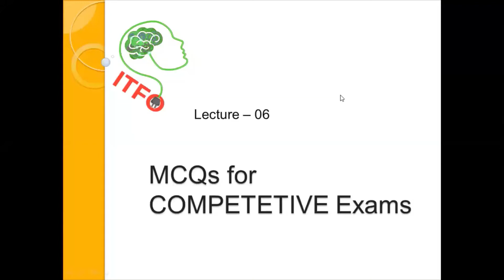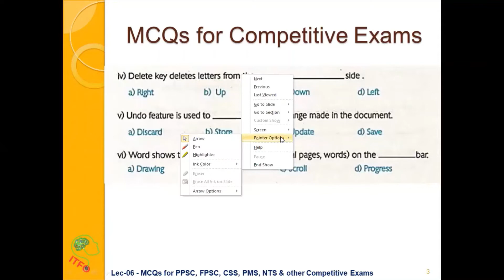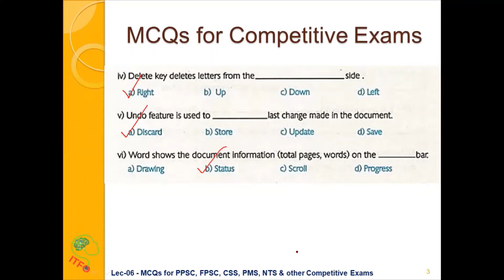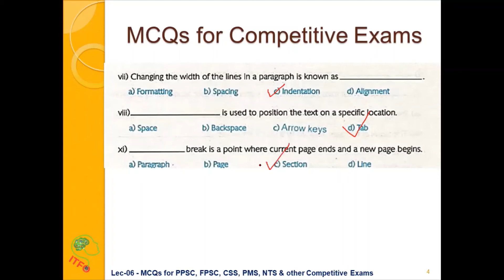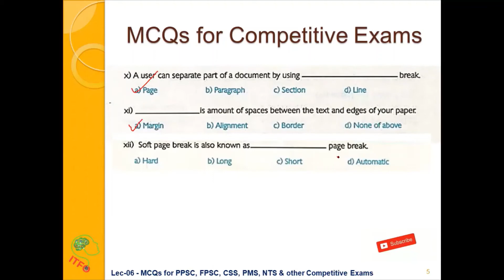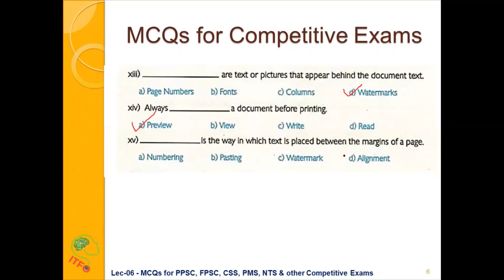MCQs MS Word | Competitive Examination |PPSC|FPSC| Multiple Choice Question |Computer | IT| ITFO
Pre lectures of MCQs about following topics;
1. Software
2. Computer
3. Hardware
4. Common Software
5. Windows Operating System
6. Power Point Presentation
7. MS Paint
8. Internet & World Wide Web
9. Email

In this video we will learn and understand some important MCQs (Multiple Choice Questions) in all competitive exams about Information Technology and Computer Science portion.
It covers following topics;

1. Civil Services Competitive Exams
2. CSS exams
3. Punjab Public Service Commission
4. Federal Public Service Commission
5. Sindh Public Service Commission
6. Khyber Pakhtunkhwa Public Service Commission
7. Balochistan Public Service Commission
8. AJK Public Service Commission
9. National Testing Services
10. ISSB
11. Provincial Management Services
12. GMAT
13. GAT
14. Tests
15. Computer Hardware
26. PowerPoint presentation